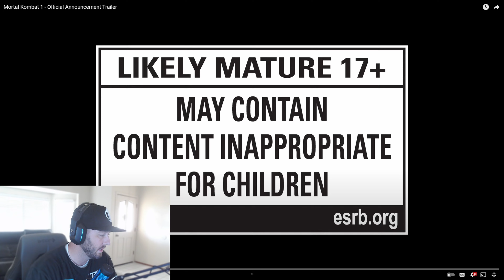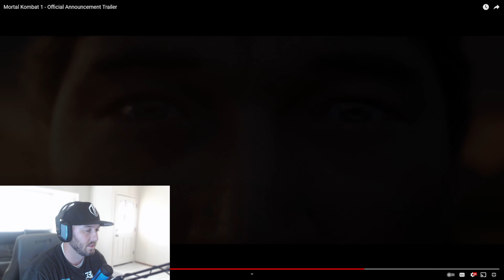Mortal Kombat 1 Reveal | Its Finally Here!!! | Reaction and Breakdown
It has arrived, The Mortal Kombat 1 Reveal is here!!! Here is my initial reaction and initial breakdown. Definitely be doing some heavy breakdown in a later video. But the game looks too good, and cant wait for September 19th.